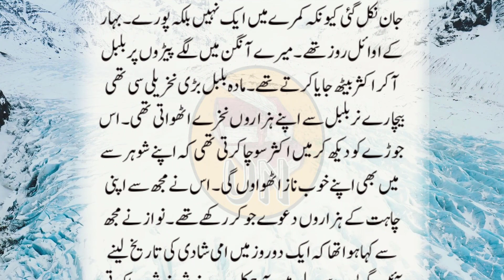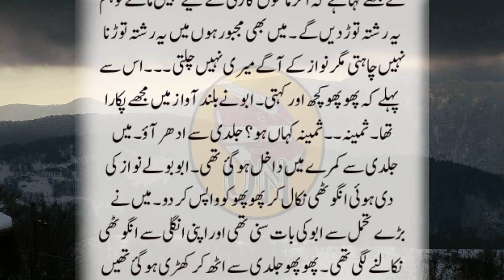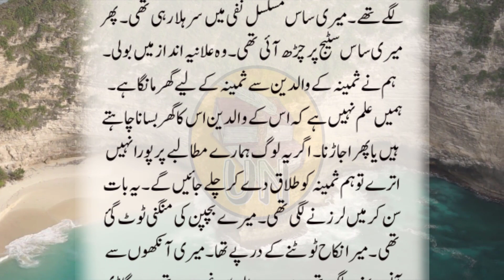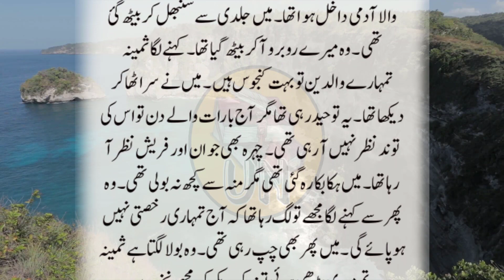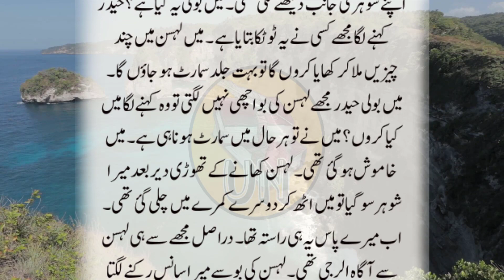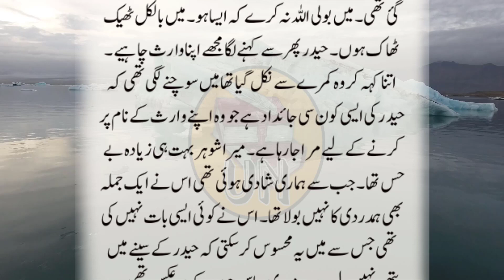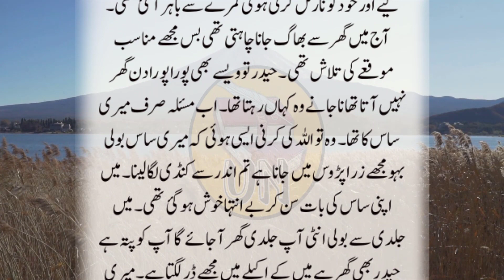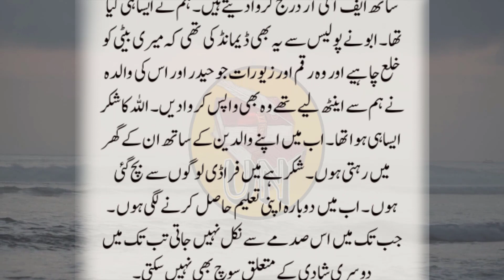An Emotional Heart Touching Story || Moral Story | Sachi Kahani || Sabak Amoz Urdu Kahani No 484